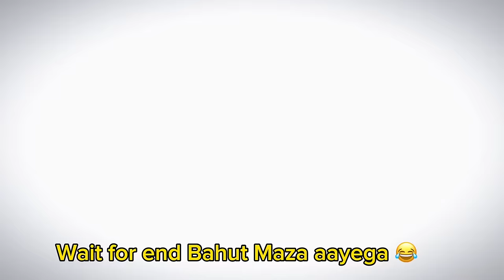Market me Girl Voice Prank vlog || Stm Voice artist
लडकिया भी हुई पागल मेरे अबाज पे || girl voice prank || shouk hui larkiya log 😂😂😂

aap sabko namaskaar mai STM VOICE ARTIST aap sabka pyaar bhai aap sabke liye aur apko enjoy karaane ke liye bahut hi pyaar pyaar video bnata hu ummid hai ki aapko achha lagta hoga agar aap sabko aisa girl voice prank video achha lagta hai to mai aage bhi aisa video laate rahunga bus aap sab pyaar bnaaye rakhiye apne chhote bhai pe dhanyabaad 🥰

I salute you all, STM VOICE ARTIST, I love you all, brother, I have made a very lovely video for you all and for you to enjoy, I hope that you will like it, if you all like such a girl voice prank video then I will continue like this. video laate rahunga bus aap sab pyaar bnaaye rakhiye apne chhote bhai pe dhanyabaad 🤗

||   STM.VOICE.ARTIST_04 :- LOVE YOU ALL ❤️